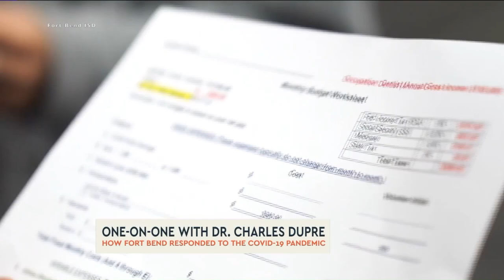PART 3: Fort Bend ISD Superintendent talks COVID-19 pandemic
Trey Serna talks to Fort Bend ISD Superintendent Dr. Charles Dupre about his District's response to the COVID-19 pandemic.

Originally Aired: April 17, 2020 on CW 39's Morning Dose
Written & edited by: Trey Serna